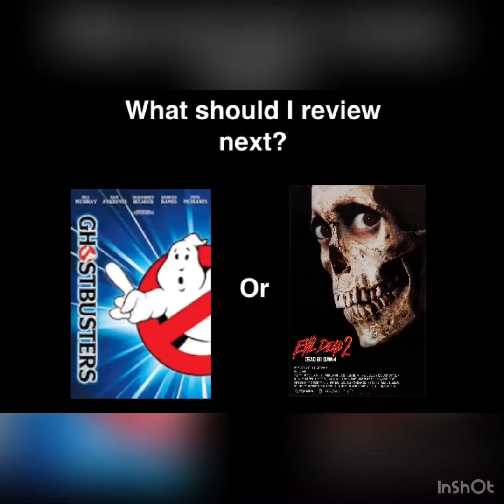Movie reviews: Spider-Man